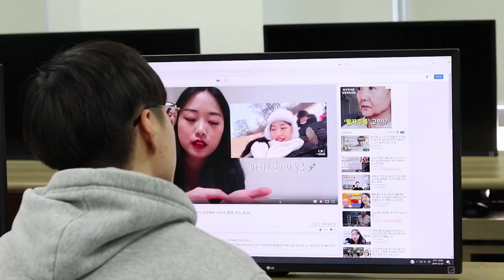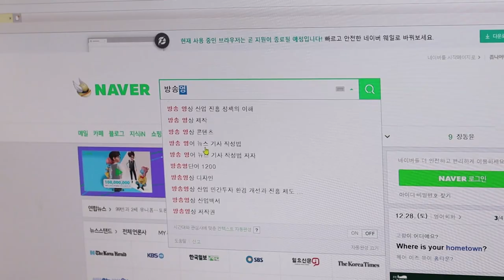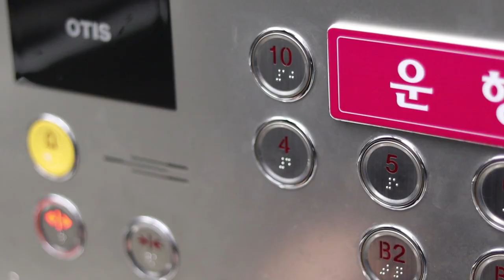[K_University]Broadcast video and